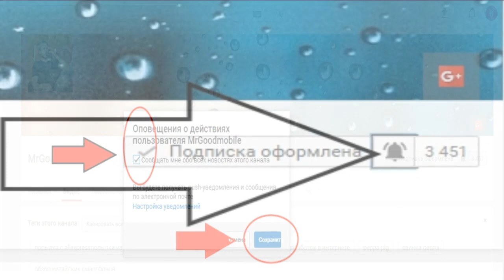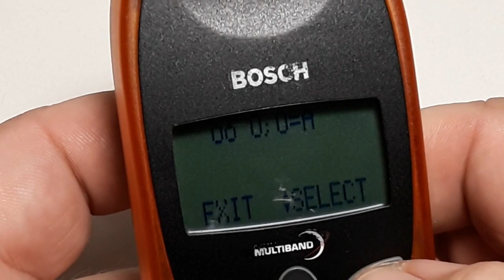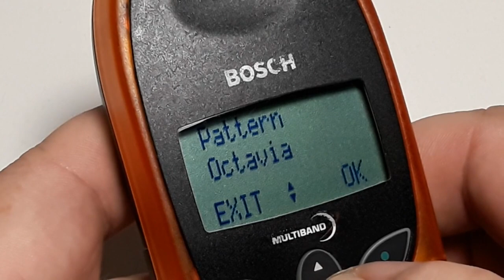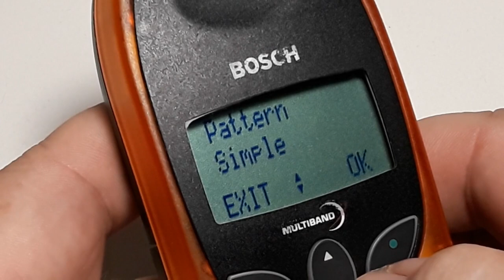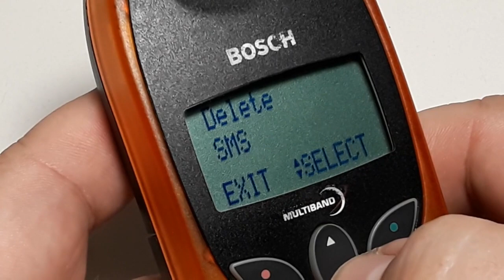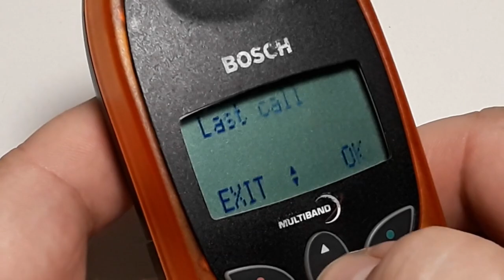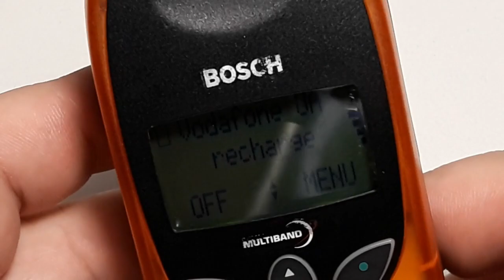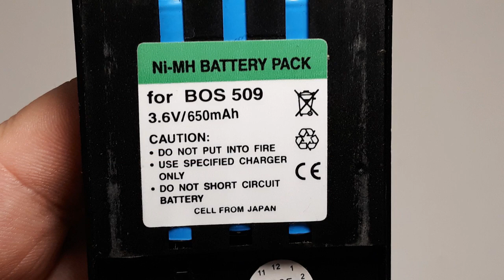Mobile Phone Bosch 509 Dual. Крутая капсула времени из 2000 года. Made in Denmark